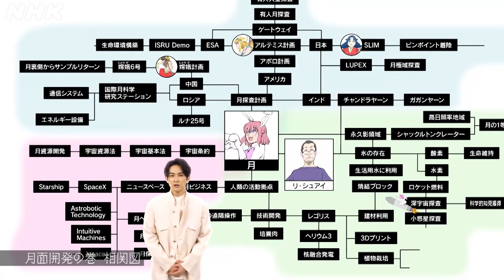[超定義] 町田啓太が5分神解説！月の開発ブームが到来！自給自足が可能に！？| NHK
「漫画家イエナガの複雑社会を超定義」※放送後1週間は見逃し配信があります！

いま世界が注目する、月面に人類を送るというアメリカの『アルテミス計画』。中国やインドも開発を進め競争は激化！各国が狙うのは、月にあるかもしれないと言われている超意外な“あの物質”！？エネルギーも食料も手に入って月面生活もマジで夢じゃない！？日本の技術力も活躍の期待大！火星、そして深宇宙へ…ワクワクな未来を俳優・町田啓太が超速神解説！

【出演者】
町田啓太

【放送情報】
NHK 総合 毎週（金）夜 11：15〜
NHK Eテレ 毎週（土）夜 8：30～／毎週（金）午前 0：30～でも放送中！
▼番組HPでは1週間の見逃し配信や「読む超定義」、「イエナガのマンガ」など、様々なコンテンツを公開中です！

今とても気になるけど複雑な社会事象を人気俳優・町田啓太の魅力あふれる一人語りのプレゼンドラマとマンガやCGを駆使した斬新な映像のコラボで神解説。
圧倒的なスピード感とわかりやすさで視聴者の心を掴（つか）む、新たな形の社会情報エンターテインメント番組。